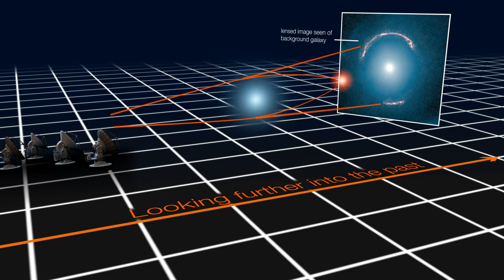Gravitational lensing of distant star-forming galaxies (schematic)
This schematic image shows how light from a distant galaxy is distorted by the gravitational effects of a foreground galaxy, which acts like a lens and makes the distant source appear distorted, but magnified, forming characteristic rings of light, known as Einstein rings. An analysis of the distortion of SDP.81 caused by this effect has revealed star-forming clumps of matter.

Credit: ALMA (NRAO/ESO/NAOJ)/Luis Calçada (ESO)